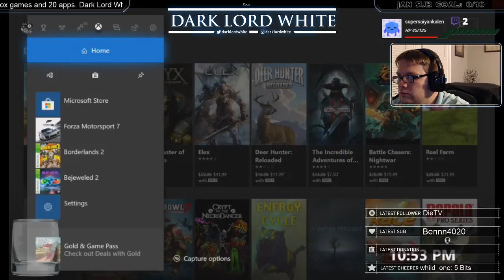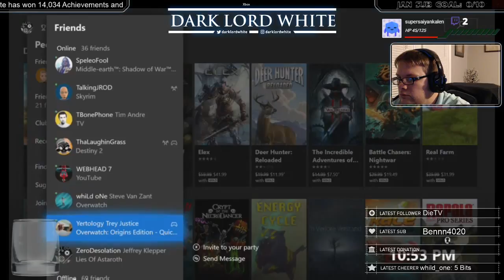[360] Borderlands 2 Grinding out missions